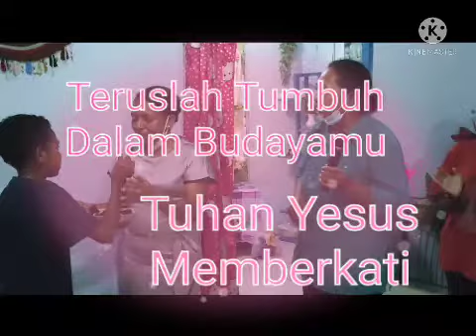Momen Ulang Tahun Desmon warpopor, 23-10-2021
Tuhan memberikan berlimpah Berkat bagi anak Desmon dlm masa pertumbuhannya Tuhan Yesus dan bunda Maria menjaga dan memeliharnya.